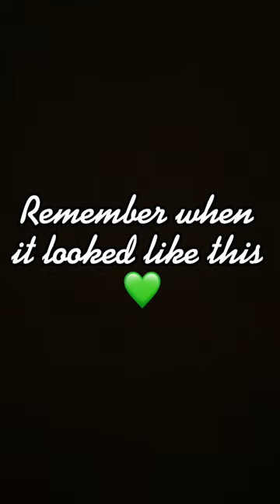I Love both though 💚